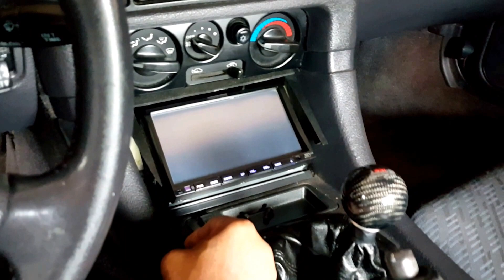1995 Mitsubishi 3000gt bought for $2500 w/ straight pipe exhaust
Non-turbo with cold air intake and headers, this video is old, I will upload her current status as she has evolved